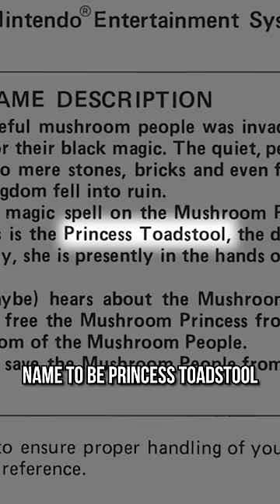What's up with Princess Peach's name?